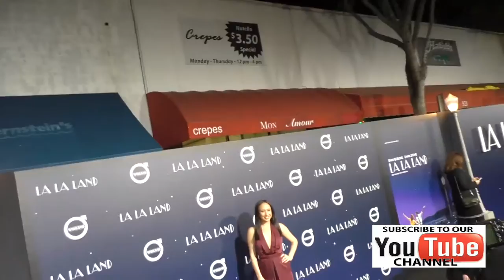Nicole Wolf and Cheryl Burke at the Premiere Of Lionsgate's La La Land at Mann Village Theatre in We